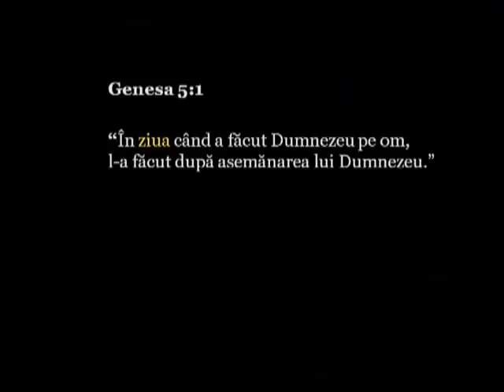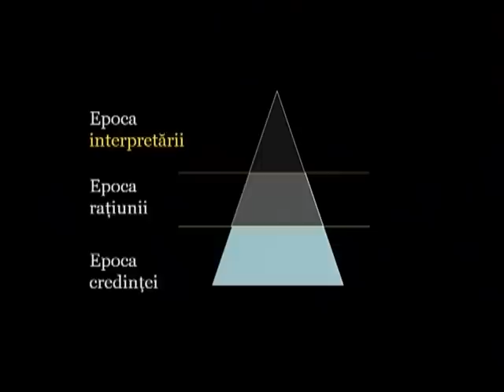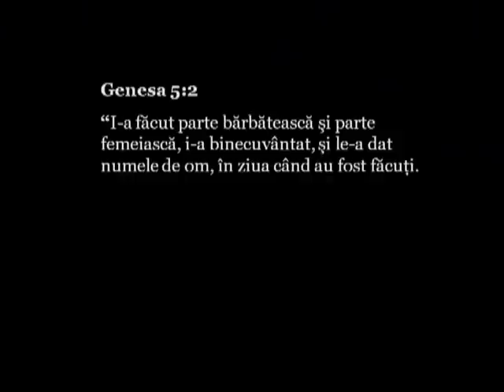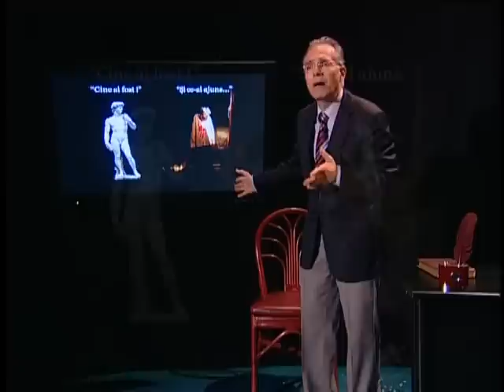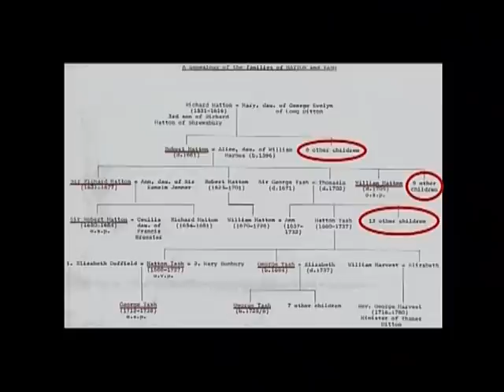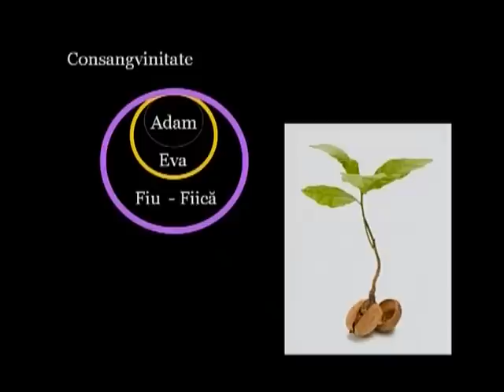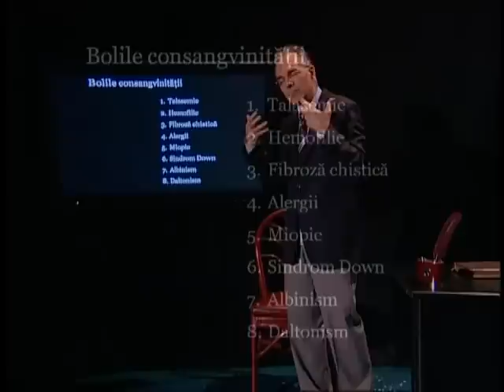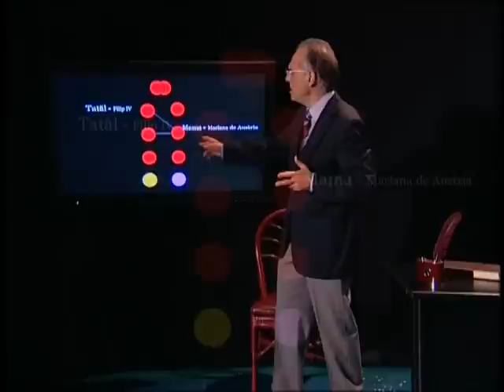Pâinea cea de toate zilele - 82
Prezintă pastorul Lucian Cristescu

O producție Speranța TV